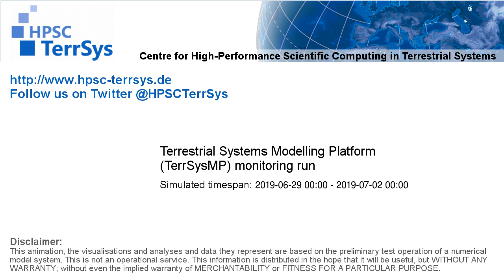TerrSysMP monitoring run 2019-06-29 - water table depth change - Europe (72h)